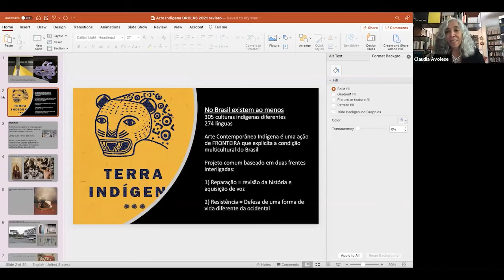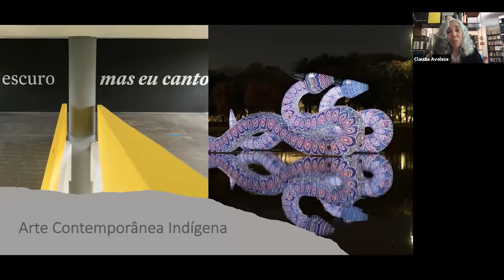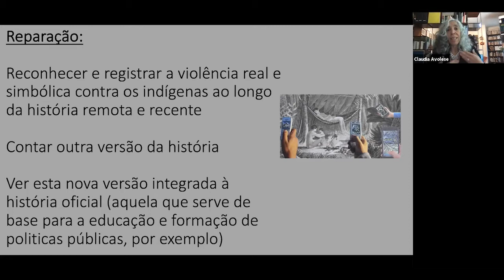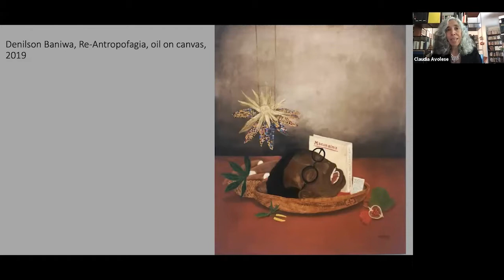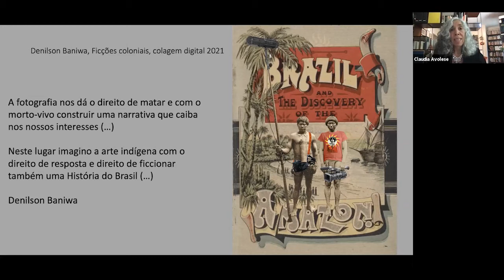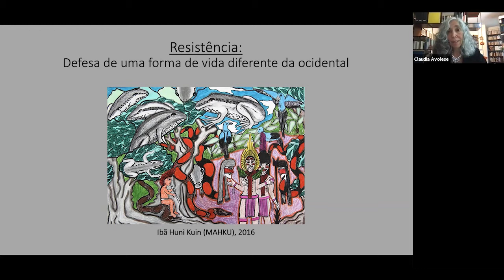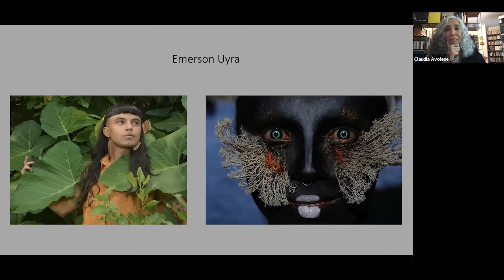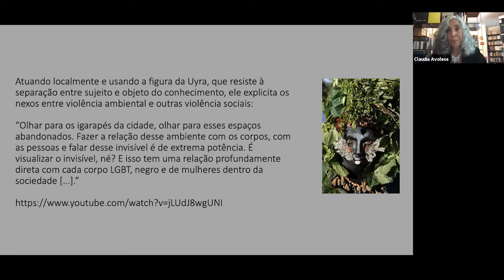“We know and walk together”: Contemporary Indigenous Art in Brazil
Portuguese captions are available. Please click the settings button above to select the Portuguese language option.

Speakers: Claudia Mattos Avolese, Associate Professor, UNICAMP; Naine Terena, Artist, Art-educator, and Professor, Catholic University in Mato Grosso
Moderated by: Ana Laura Malmaceda, PhD student in Romance Languages, Harvard University

One of the most exciting developments in Brazilian art and art history today is the emergence of Indigenous self-representation. The growing presence of Indigenous artists and art curators in exhibitions and museums in the country challenges traditional narratives and modes of display, as it generates new spaces for the silenced voices of the over three hundred Indigenous ethnic groups that inhabit the territories of Brazil. In 2017, the Rio de Janeiro Museum (MAR) organized the exhibition “Dja Guata Porã” (To walk together well), co-curated by the Guarani-Nhandewa Sandra Benites, who now is part of the curatorial staff of the upcoming “Indigenous Histories” exhibition at the São Paulo Museum of Art (MASP). In October 2020 the Pinacoteca de São Paulo opened the exhibition “Véxoa: we know”, curated by Naine Terena. These events were important landmarks in the process of acknowledging the presence and value of Indigenous artists within the Brazilian contemporary art world. In this talk, Prof. Claudia Mattos Avolese and Indigenous curator Naine Terena will discuss these exhibitions and the work of some of the Indigenous artists represented in them, thinking of how they have brought changes in local curatorial and museological practices, contributing to the growing presence of Indigenous production in the Brazilian and international art scene.

Presented in collaboration with Portuguese Program, Department of Romance Languages and Literatures, Harvard University, Peabody Museum of Archaeology & Ethnology, Harvard Museums of Science & Culture, Harvard University Native American Program, and Harvard Art Museums